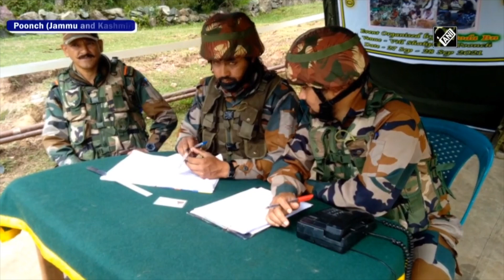Indian Army Organises Veterinary, Medical Camp In Poonch | Catch News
Indian Army organised a veterinary cum medical camp in a village of Poonch, Jammu and Kashmir. The camp was organised to provide medical assistance to locals living near LoC. A team of Army and civil doctors carried out medical examinations of the people in need and helped them with treatment and medication according to their diagnosis.